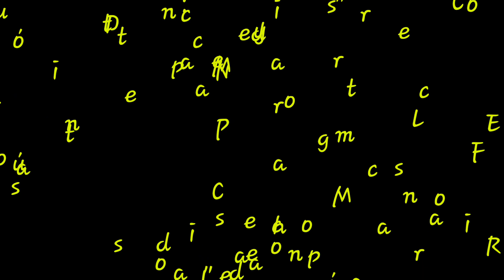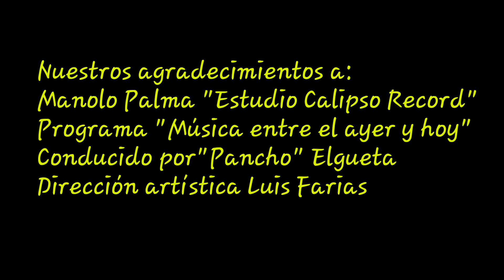Los Tigres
Estudio de Manolo Palma